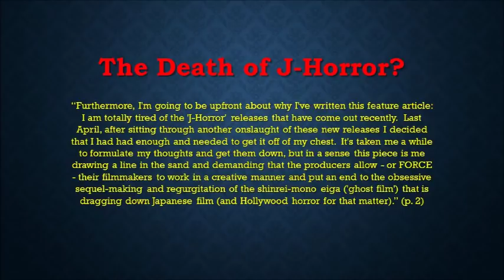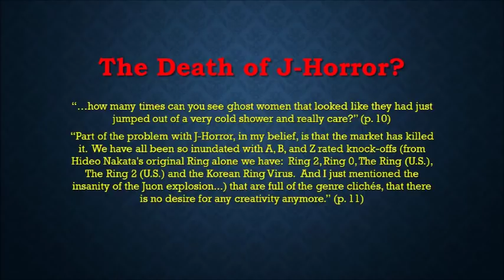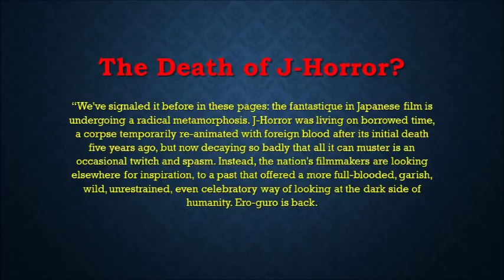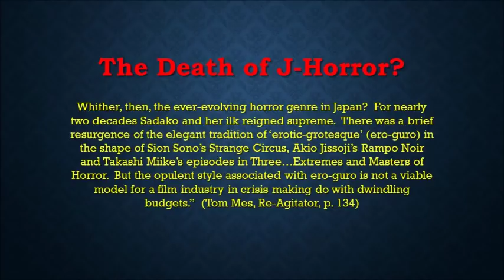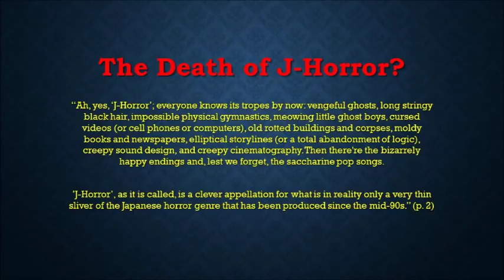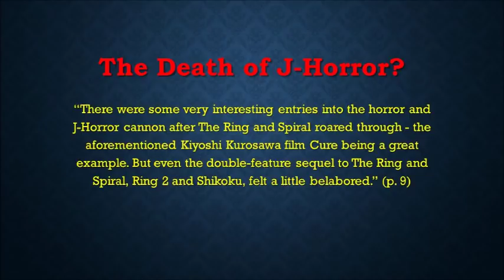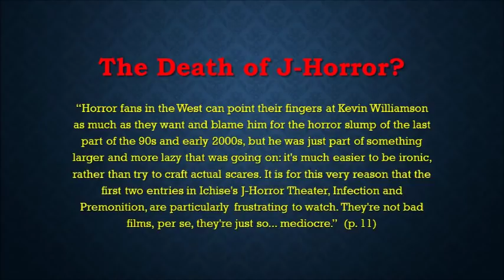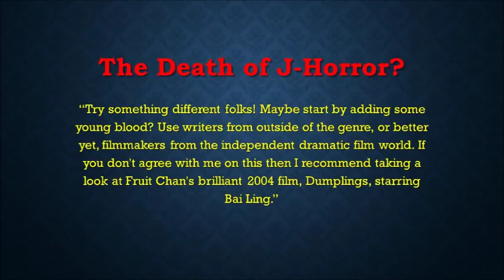The Death of J-Horror - How Everyone Got It Wrong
Erik, the Asian Movie Enthusiast presents:

My first official “opinion piece” on this channel, and it’s going to address some popular questions that are usually phrased in a rhetorical manner:  “Is Japanese horror dead?”  “What happened to Japanese horror films?”  “And why is there no diversity in the Japanese horror film industry, since they just keep producing films about ghost girls with wet hair over their faces?”  Well, if the answers to any of those questions interest you, grab a drink and stick around for a while.

In conjunction with answering those aforementioned questions, this video is also a response to a very relevant internet article with the title “The Death of J-Horror?” that was published on a website called Midnight Eye.  The entire article is available for reading

Fans of Japanese horror films (and Asian horror films in general) can check out my comprehensive Asian Horror Movie Review Playlist, which is on my YouTube channel and can be found

Time Stamps:

Introduction – 0:00
Criticisms of Contemporary Japanese Horror Cinema – 4:15
List of Japanese Non-Ghost Films from 2005 and 2004 – 8:38
Analysis of Production Trends and Response to Criticisms – 16:40
Criticisms in 2018 – 32:54
List of Japanese Non-Ghost Films from 2006 to present – 34:53
Response To Individual Statements within the Midnight Eye Article – 55:29